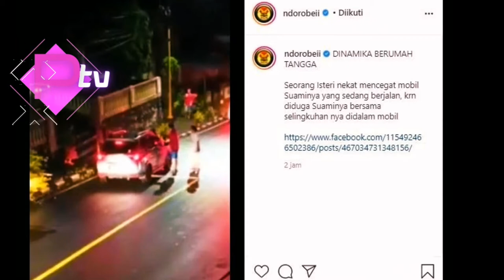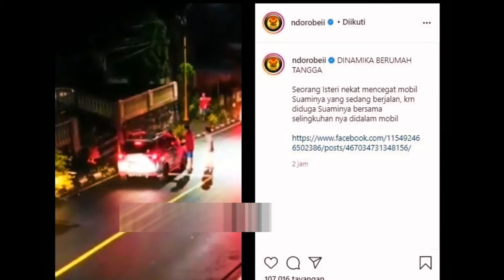Viral terseret mobil sejauh 20 meter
Wanita terseret mobil,.